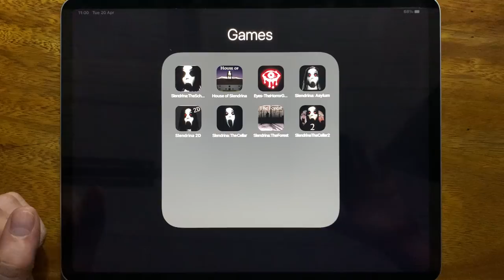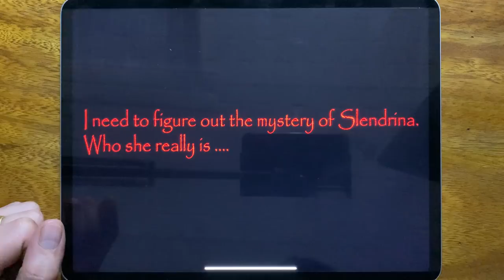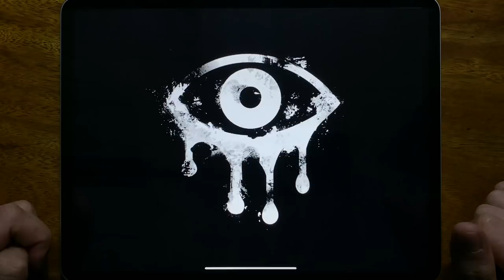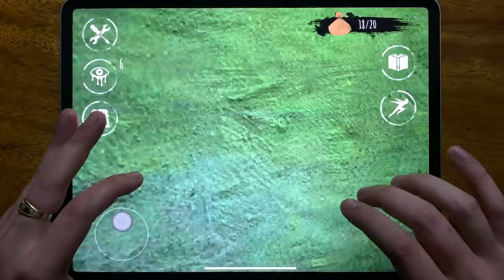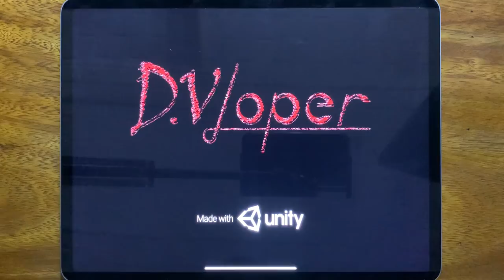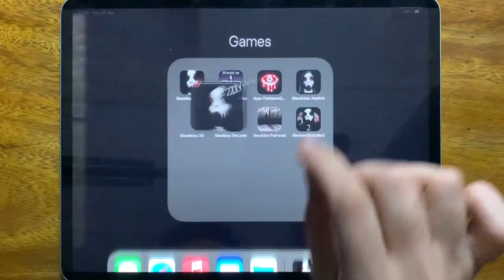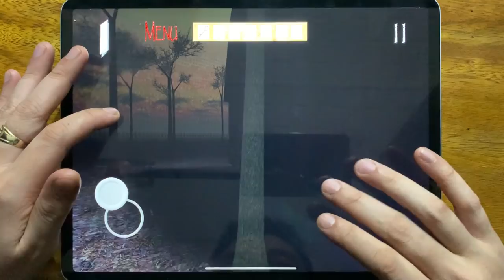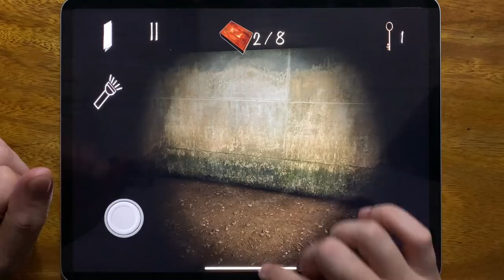Slendrina The School, House of Slendrina, Eyes The Horror Game, Slendrina Asylum, Slendrina 2D....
Slendrina The School, House of Slendrina, Eyes The Horror Game, Slendrina Asylum, Slendrina 2D, Slendrina The Cellar, Slendrina The Forest, Slendrina The Cellar 2